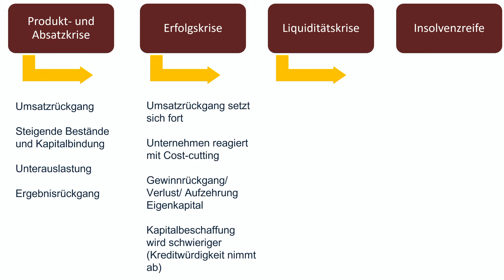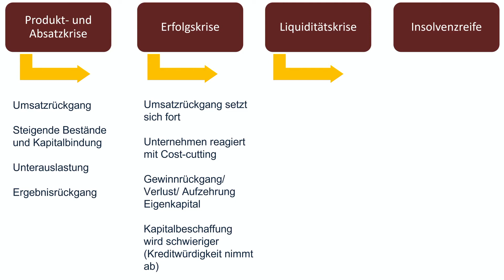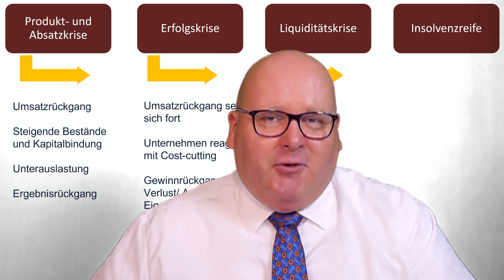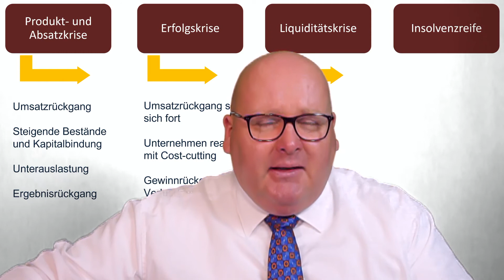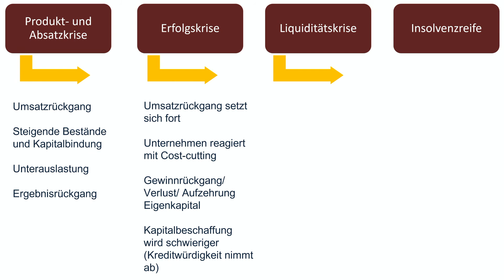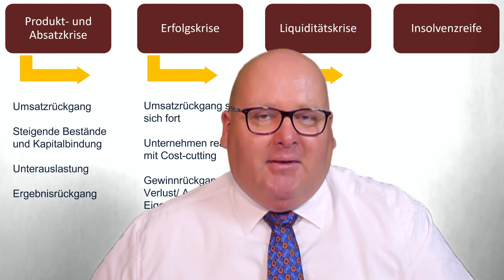Krisen und Fördermittel Teil 2 von 2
Wachstum in Krisenzeiten - so geht das

Amazon Podcast

Details zu Kai Schimmelfeder: Kai Schimmelfeders Botschaft: "Mehr Erfolg im Unternehmen durch öffentliche Fördermittel": Kai Schimmelfeder, Mr. Fördermittel bzw. der „Fördermittel-Papst“ ist mehrfacher Buchautor und erfolgreicher Unternehmer aus Leidenschaft und der Experte zum Thema öffentliche Fördermittel, Zuschüsse und Subventionen und deren konkrete Nutzung für den unternehmerischen Erfolg.
Als Hochleistungssportler im Powerlifting wurde er Sportler des Jahres und bei den Giants Games erzielte er Rekorde und ging immer wieder über Grenzen des Vorstellbaren. Als mehrfach ausgezeichneter Fördermittel-Experte hat er bis heute mit seinem Team über 11.000 Beratungen durchgeführt und begleitet kleine, mittlere, große Unternehmen und Start-ups bei Investitionsvorhaben mit öffentlichen Förderungen. In seinen Beratungen, Seminaren und Vorträgen begeistert „Mister Fördermittel“ Kai Schimmelfeder seine Zuhörer mit seinem geballten Praxiswissen und motiviert sie, neue Wege zu gehen.
Kai Schimmelfeder ist ein Mann, der das Konkrete liebt und dies spiegelt sich in seinen persönlichen Erfolgen und Auszeichnungen wider. Kai Schimmelfeder bringt Sie auf neue Ideen, ungeahnte Möglichkeiten und neue erstaunliche Perspektiven - für eine erfolgreichere Zukunft.
Kai Schimmelfeder ist national und international tätiger Redner zum Thema "öffentliche Fördermittel, Zuschüsse und Subventionen" für Unternehmen im Mittelstand".
Neue Perspektiven und Denkrichtungen im meist unfassbaren Themenbereich der "öffentlichen Fördermittel, Zuschüsse und Subventionen" werden für Unternehmen greifbar gemacht. Seine Teilnehmer und Auftraggeber können somit auf ein Paket aus herausragendem Fachwissen, kombiniert mit langjährigen praktischen Erfahrungen und der persönlichen Methoden-Kompetenz zurückgreifen.
Er ist unter anderem Mittelstandsbotschafter und Autor für öffentliche Fördermittel, Zuschüsse und Subventionen beim Creditreform Magazin (Verlagsgruppe Handelsblatt) und Experte und Autor für das "Institut Wissen für die Wirtschaft".